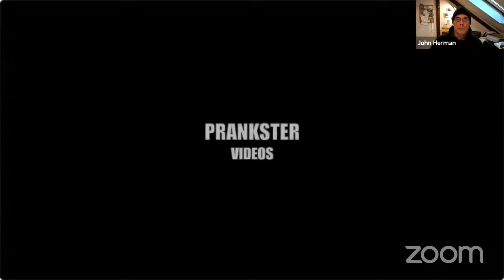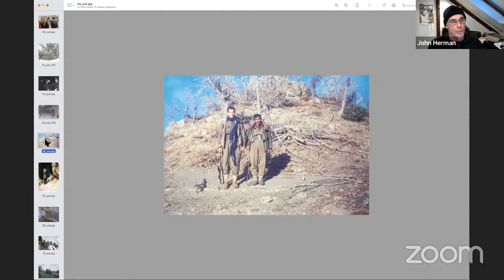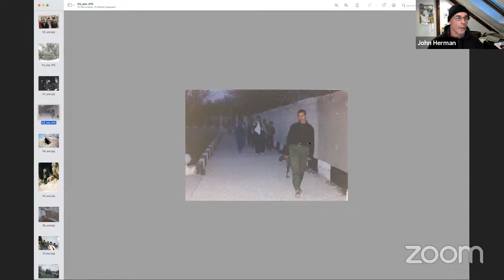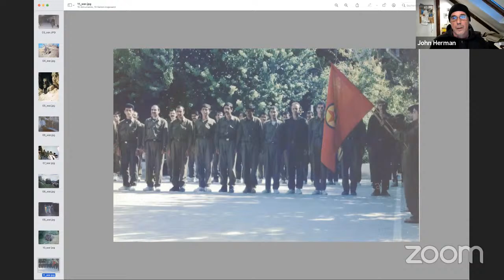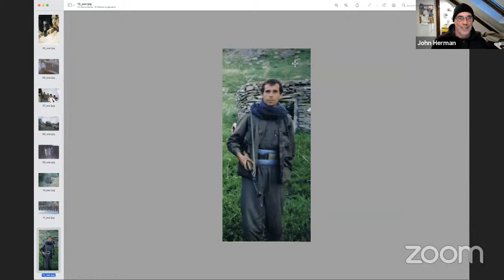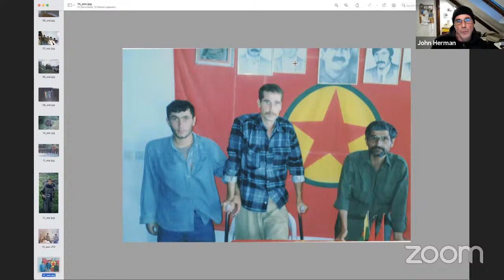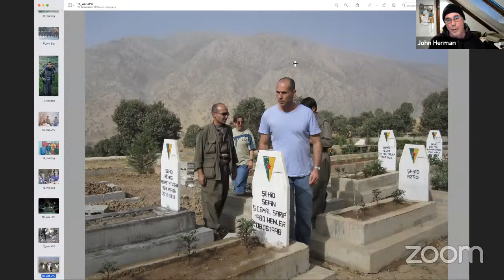ART TALK BY JOHN HERMAN